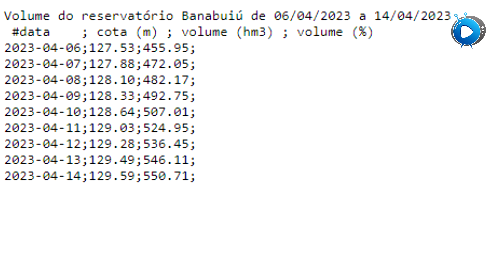AÇUDE BANABUIÚ AUMENTA O VOLUME NAS ÚLTIMAS 24H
O Açude Banabuiú ou, oficialmente, Arrojado Lisboa, é um açude brasileiro no estado do Ceará. Está construído sobre o leito do rio Banabuiú no município homônimo. Suas obras foram concluídas em 1966 sendo executadas pelo Departamento Nacional de Obras contra a Seca, o DNOCS. Wikipédia
Bacia hidrográfica: Rio Banabuiú
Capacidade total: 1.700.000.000